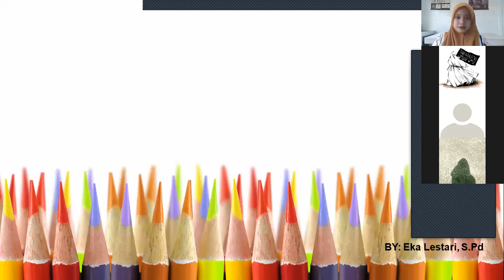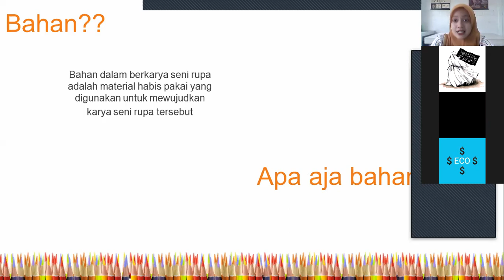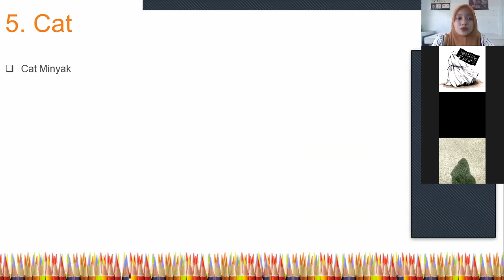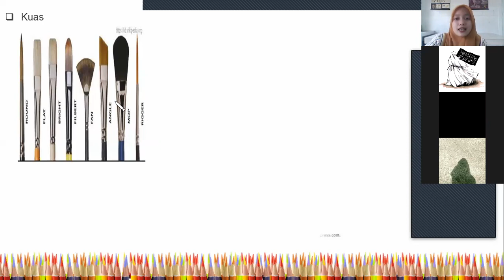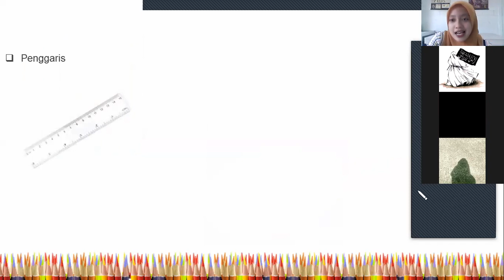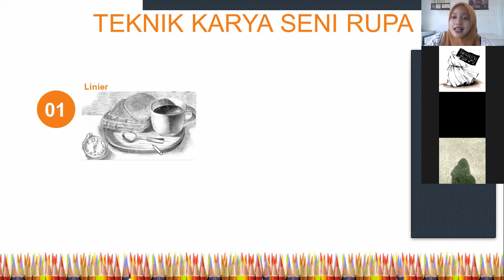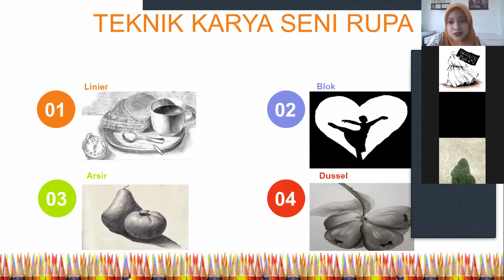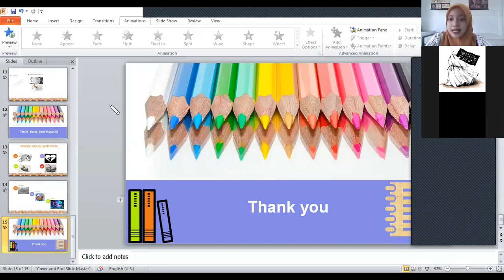Seni Budaya Kelas XI - Bahan Dan Teknik Berkarya Seni Rupa || Seri Pembelajaran daring